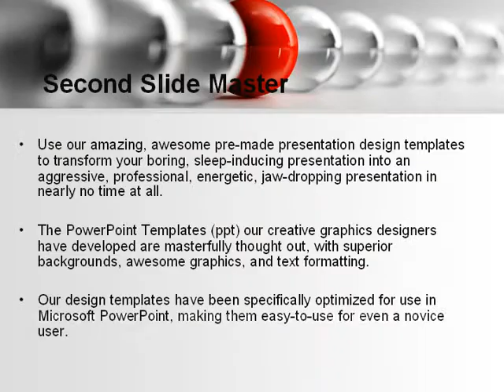Red Ball PowerPoint Template by PoweredTemplate.com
Red Ball PowerPoint Template for presentations.